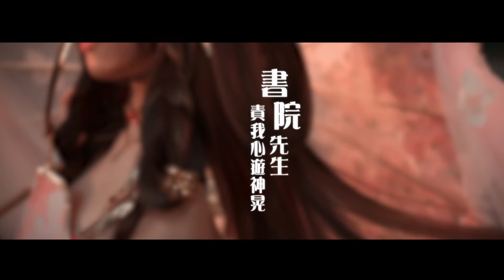【山清水秀】藏 By 秀&水君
秀：
原本又被水水慫恿唱歌了而錄了這個藏。
不然我也不想荼毒大家耳朵XD
就在剛錄好沒多久，看到阿驍想拍個以藏這首歌為主題的外拍，很感謝阿驍同意合作，而且合作對象居然是宮城及金鹿，實在是太令人震驚了！也感謝拎拎跟阿鯨一起完成這個作品。

水君：
很早的時候聽到藏就覺得非常可愛，青梅竹馬傲嬌的畫面感很生動~
沒想到能合作出這麼棒的PV。驍和宮城的秀蘿和咩太互動超甜！
金鹿大大的照片每張都非常驚豔啊啊！
也很謝謝拎拎的PV轉場好美、以及做了四張海報的阿鯨~~
希望大家欣賞這個作品時能感到愉快(比心
作詞：温莨
作曲：徐夢圓
編曲：徐夢圓
原唱：雙笙＆徐夢圓

翻唱：秀【山清水秀】、水君【山清水秀】
混音：秀【山清水秀】
劇情：驍
出鏡：
破虜秀蘿cn：驍
雪河咩太cn：宮城
攝影：金鹿
海報：四鯨【山清水秀】
PV：拎拎【山清水秀】
-山清水秀Sound Design-

【秀】:
晚風輕輕 帶著初春的涼
臉微燙 是青梅子的憂傷
聽聞最近 你要前去洛陽
在心中 結一層數九寒霜

【水】:
書院先生 責我心遊神晃
才不是 因為你不在課堂
我也只是恰好路過你窗
捎帶著 送你本詩集全唐

【秀】:
有歌謠贈同窗 定不要遺忘
蒹葭呀蒼蒼 白露呀為霜
我才不是文盲 莫笑我荒唐
來不及背牢 就和你分享

【水】:
蟬聲輕響 伴著那炎炎暑光
臉微燙 怪夏日悶熱難扛
一封信箋 你說想念家鄉
叮囑我 勤勤懇懇上學堂
啦啦啦啦啦~

【合】:
有一言贈同窗 你定要珍藏
舉頭望明月 莫要太思鄉
鴻雁來來往往 才不會盼望
你信中的話 從未放心上

【秀】:
晚風瑟瑟 帶著入秋的涼
臉微燙 是燈會焰火的光
中秋歸鄉 並肩將月兒賞
卻沒成想 碰見八個同窗

【水】:
其中有個姑娘 眼睛大又亮
對你說什麼 前路還漫長
怒火衝破胸膛 卻行得端莊
斟酌著開嗓 她好生漂亮

【合】:
中庭埋下 一罈醉梨秋釀
心心念 與你舉盞話衷腸
藏住不說 最是意味綿長
你偏偏 懂得我所有佯裝
啦啦啦啦啦~
何不趕快邀上 大眼睛姑娘
日後路漫長 也好相扶幫
忘了我這同窗 我也將你忘
你可要聽好 我從不撒謊